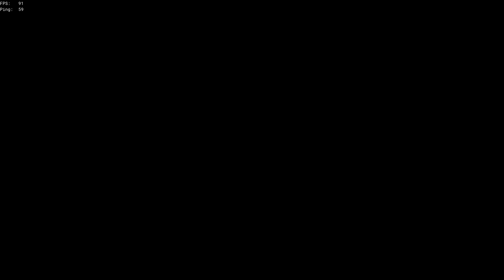This brig put up such a good defense (Sea of Thieves Season 8)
on Jan 25, 2023.